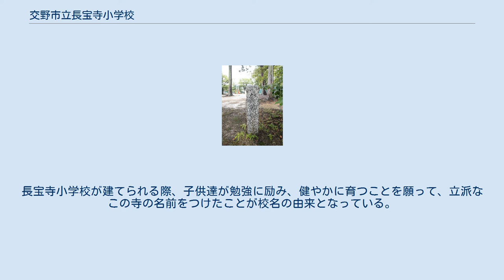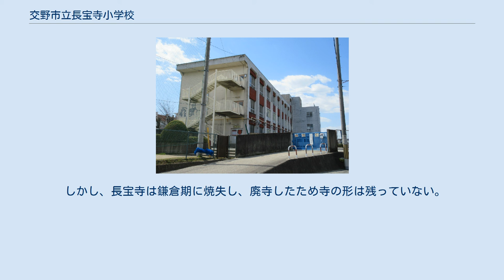交野市立長宝寺小学校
交野市立長宝寺小学校（かたのしりつ ちょうほうじ しょうがっこう）は、大阪府交野市郡津一丁目にある公立小学校。
 交野市で7番目の小学校として、1975年に交野市立交野小学校および交野市立郡津小学校より分離開校した。
交野市教育センターが校内に併設されている。
 校名は、古代にこの地にあった長宝寺に由来する。
長宝寺は交野郡衙に隣接して設置され、郡衙につとめる役人を教育する機関としての役割も持っていたと考えられていることから、校名を採用した。
 PTAのOB会があり、名称は｢みのり会｣。
 長宝寺小学校校章 長宝寺小学校の頭文字である「ち」と、交野市で七番目に設立された小学校であることを表す校章になっている。
さらに三本の矢が記されており、子供達が学びによって上へ伸びていくことを上方向の矢、友達や先生と協力し合って育つという横のつながりを左右の矢が表している。
 白鳳時代長宝寺跡 白鳳時代、役所である交野郡衙の周辺に長宝寺と呼ばれる交野市最古の寺が建てられた。
長宝寺は僧侶になるための修行の場ではなく、当時の学問施設である寺子屋が開かれていたという。
村人の子供達や郡衙に勤める役人が、教育の場としてこの寺を利用していた。
長宝寺小学校が建てられる際、子供達が勉強に励み、健やかに育つことを願って、立派なこの寺の名前をつけたことが校名の由来となっている。
 しかし、長宝寺は鎌倉期に焼失し、廃寺したため寺の形は残っていない。
現在は「白鳳時代長宝寺遺跡」碑として、郡津駅の郡津神社境内に石碑が建てられている。